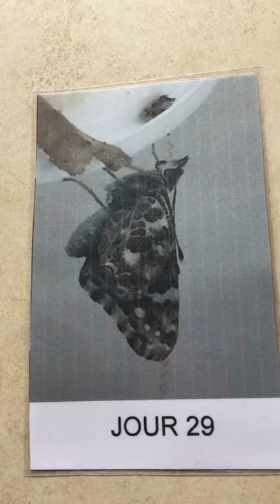De la chenille au papillon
Récapitulatif rapide des étapes de transformation d'une chenille en papillon